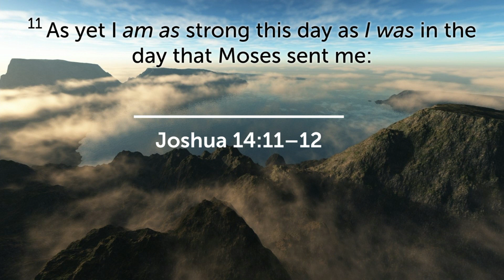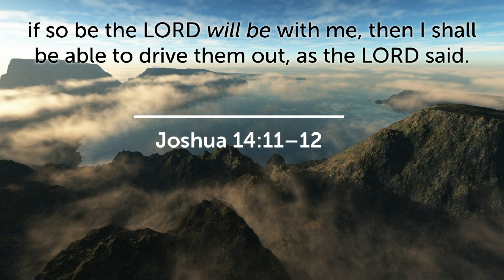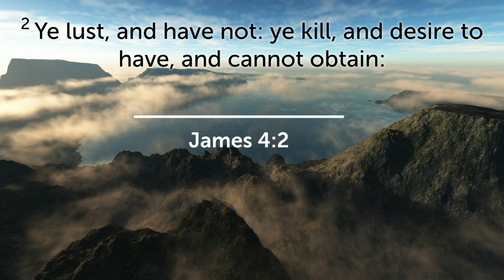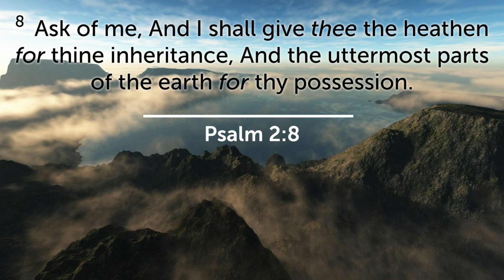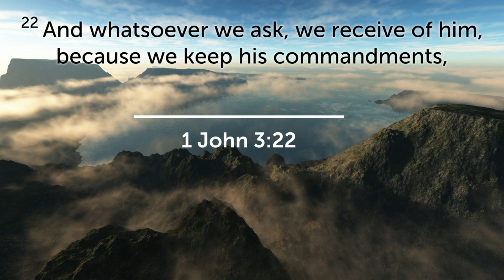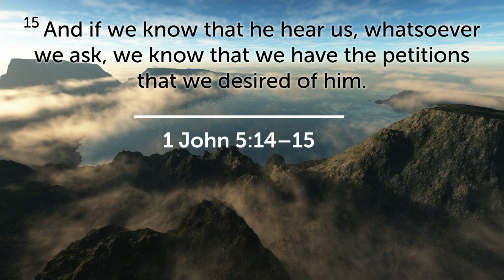Midweek Worship 10/19/2022 Pastor R. Lloyd “Asking For Something Big"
Joshua 14:11–12